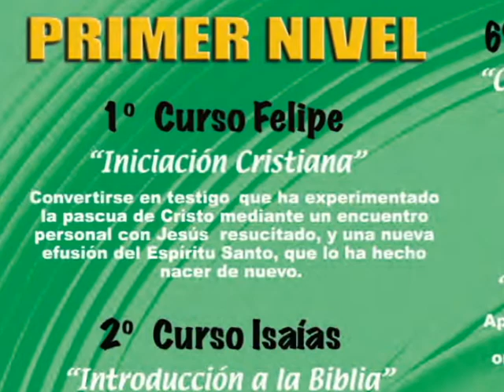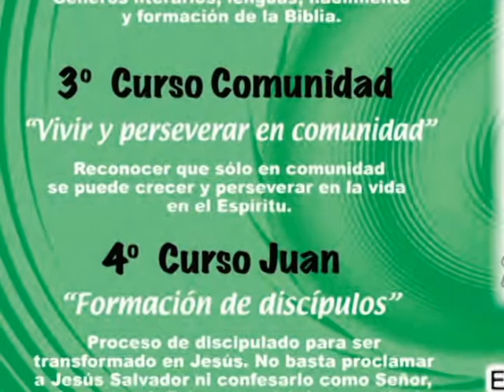FCV Congreso Parte 3